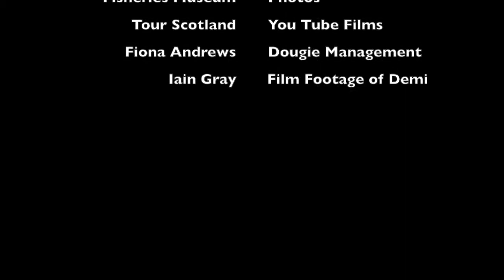The Reaper by Dougie Andews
4th soundbite from the George Street Sessions CD.